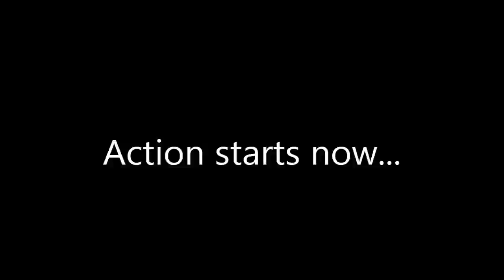Kanicen Nix and Chee Keat Strike Temensis First Cast with 1lb Line